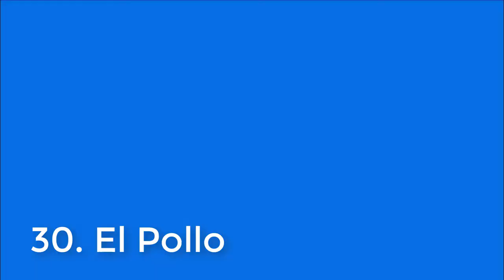30 CURIOSIDADES y DATOS sobre Master Loquendo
¿Eres fan de Master Loquendo? Este video podría interesarte.
Te podría interesar las fuentes que usé para este video para más información